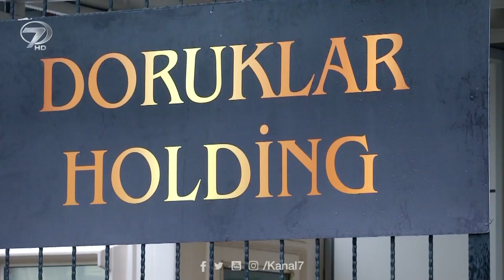Erkut ve Sitare restleşti! | Elif 508. Bölüm